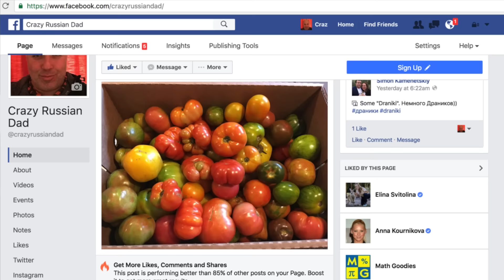Facebook Secrets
Learn how Facebook chooses what to show you. And also this transmission contains homework for you. Watch it.